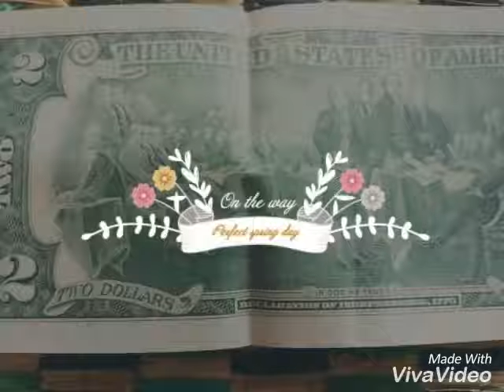Mùa xuân năm 2016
Tình một đêm